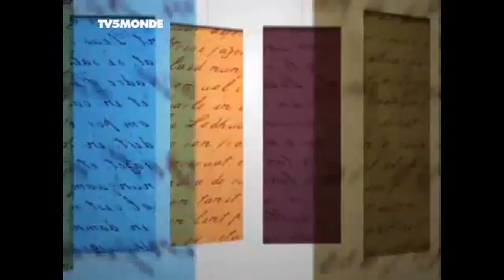Merci Professeur Prémices et prémisses